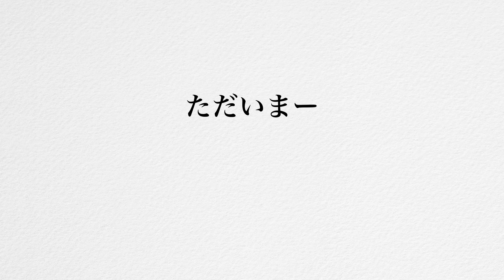あなたが帰宅した時の態度でわかるうさぎとの関係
☆動画内容☆
何気ない日常生活の中には、たくさんのうさぎさんとの関係のヒントが詰まっています🐰
毎日のコミュニケーションのお供に！

●使用音楽♬
DOVA-SYNDROME